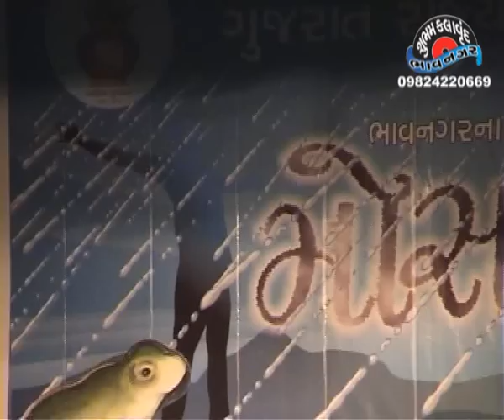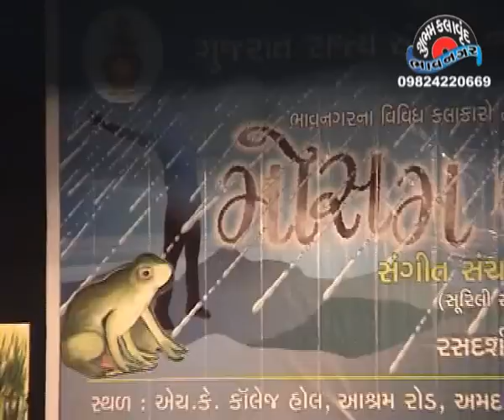Aankho ma bethela chatak by Surabhi Parmar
Surabhi Ajit Parmar -

"mousam varsad ni" in Ahmadabad.